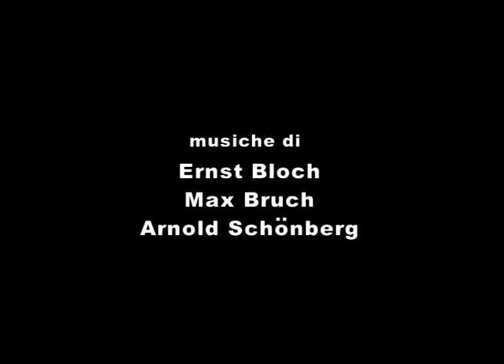Bloch/Bruch/Schönberg - Soudant/Tifu/Orchestra Sinfonica Siciliana per il Giorno della Memoria 2012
Hubert Soudant, direttore
Anna Tifu, violino
ORCHESTRA SINFONICA SICILIANA
Concerto per il Giorno della Memoria
Suggestioni ebraiche
Bloch
• Tre poemi giudaici: n. 1
Bruch
• Concerto n. 1 in sol minore op.26 per violino e orchestra
Schönberg
• Pelleas und Melisande

Politeama Garibaldi
Palermo, 27 gennaio 2012